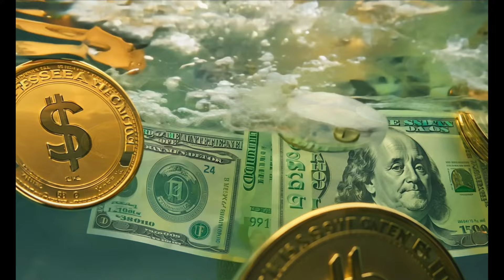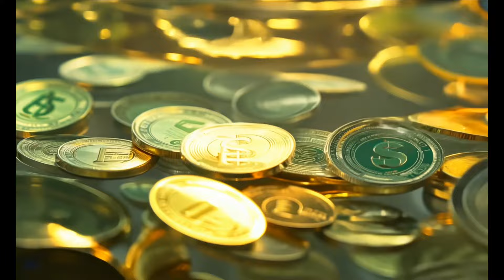1111 It's my time is a new song produced by Jorge Gallardo 2024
1111 It's my time is a new song produced by Jorge Gallardo 2024

Lyrics:

I’m a new man
Cuz money wants to support me
Money is always here for me
Money flows to me with ease

I’m in a relationship with money
Money honey
Doesn’t let me down
It never makes me frown

Money doesn’t fail me
It shows up just in time
Time and time again
1111 is my time

I create my story
Each and every day
Money comes to me easily
Money comes to me quickly

1111
My time to shine
I chose money every single time
Wealth is mine

1111
And the celestial key are one
With the divine
That’s why I’m grateful

It’s my time
1111
1111

It’s my time!